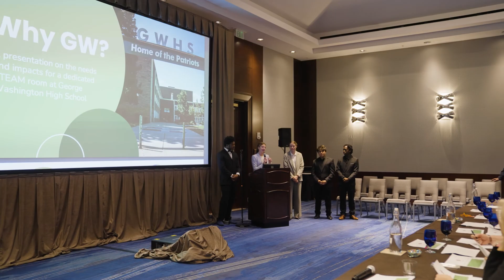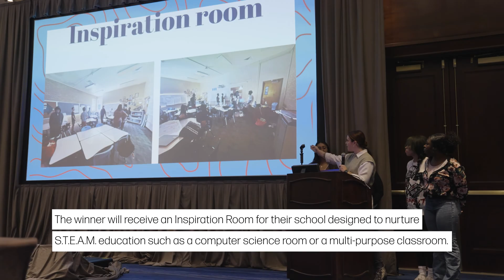Patrick Surtain II Foundation - Game Plan Pitch Day for two local high schools in Denver, CO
On Monday, October 30, 2023, from 5:00 PM to 7:00 PM at the Ritz-Carlton Denver, Patrick Surtain II, along with a panel of his foundation board members and judges, hosted Pat Surtain’s first Game Plan Pitch Day for two local Title I Denver middle schools and high schools to compete to win Pat’s first Inspiration Room (S.T.E.A.M. Room) to be installed at their school.
The two high schools that participated were George Washington High School and Manual High School.

Patrick and a panel of judges who are local subject matter experts in industries like technology, fashion engineering, retail, design, media, and sports listened to each of the school's pitches to decide which school is most in need and would benefit the most from Pat's first Inspiration Room.
Pat’s Inspiration Room will be an innovative space designed to nurture Science, Technology, Engineering, the Arts, and Mathematics (S.T.E.A.M.) education.

The room will include vibrant Pat Surtain II Foundation-themed wall graphics, interactive workspaces, cutting-edge technology like 3D printers, a music recording studio, multimedia resources, and customized learning elements tailored to the winning school's specific needs.

The winning school to receive Pat’s first Inspiration Room will be announced on Tuesday, November 28, 2023, at Pat Surtain II's Inspire the Dream Gala and will be installed during the Summer break of 2024.

About The Patrick Surtain II Foundation
Founded in 2023, The Patrick Surtain II Foundation is the non-profit charity of Denver Broncos cornerback Patrick II Surtain. Patrick wanted to start a foundation dedicated to enhancing educational opportunities for underserved youth. The mission of Patrick’s Foundation is to level the playing field for students in financially disadvantaged communities by ensuring that these students have the same access to educational resources as their suburban peers to ensure their success. To learn more about the foundation, follow The Patrick Surtain II Foundation on social media @patsurtainllfdn.